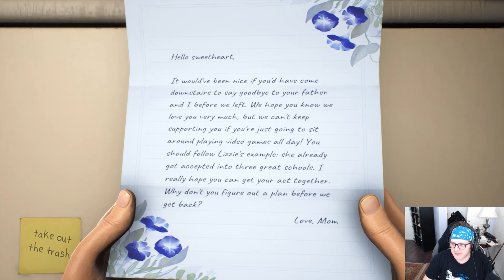[1] Whole New World - Neph4rix plays High on Life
Neph4rix plays High On Life.

Neph4rix starts the game High On Life just to see what it's about. Pretty funny game so it's looking like we are going to be taking this one from start to finish.

I would love to hear from you! Let me know your favorite part about this video down below:
Are you looking for more of me? Well, lucky for you, I got social media links listed down below.